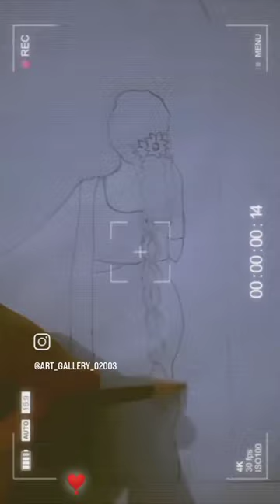art artwork painting viralvideo shorts shortvideos